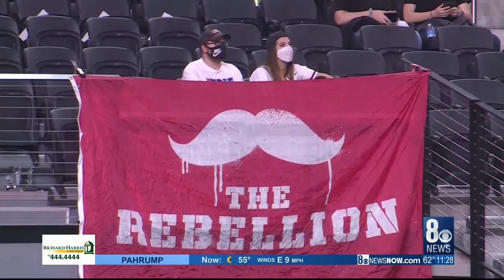UNLV falls to UNR in first game at Allegiant Stadium with fans in attendance